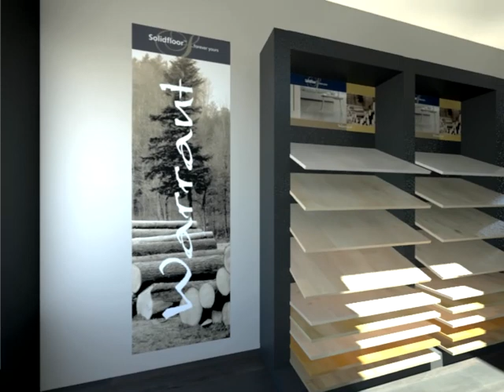Solidfloor showroom 40m2